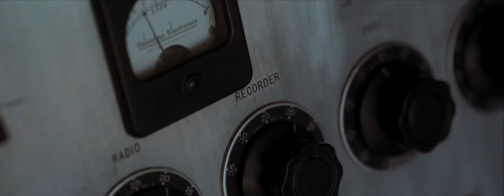Palm Springs Destination Wedding Film | Frank Sinatra Twin Palms Estate